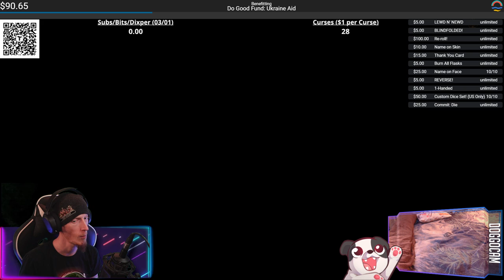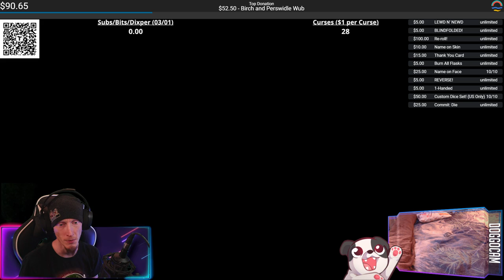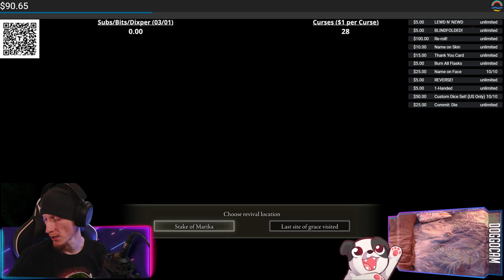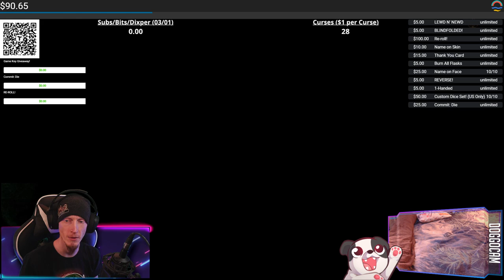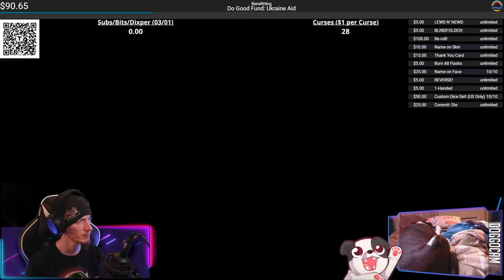JAR FRIEND N' BEAR HUGS! | Elden Ring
Felt like I actually accomplished things this run; it's nice to be in an area that I'm properly level for 😅

00:00:00 - Intro & Just Chatting
00:01:40 - Gameplay Starts
00:40:35 - Mad Pumpkin Head fight
00:41:55 - Victory Achieved; Gameplay Resumes
00:48:40 - Bloodhound Knight Darriwil fights
01:18:30 - Victory Achieved; Gameplay Resumes
01:34:25 - Jar Friend!
01:37:05 - Gameplay Resumes
02:16:25 - Runebear fights
02:28:10 - Victory Achieved; Gameplay Resumes
02:52:45 - Scaly Misbegotten fights
02:57:45 - Victory Achieved; Gameplay Resumes
03:07:00 - Mad Tongue Alberich fights
03:15:55 - Outro